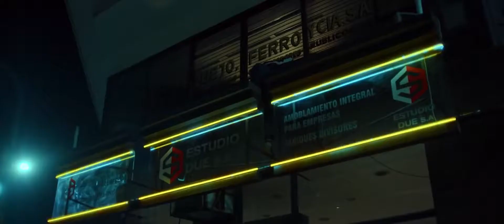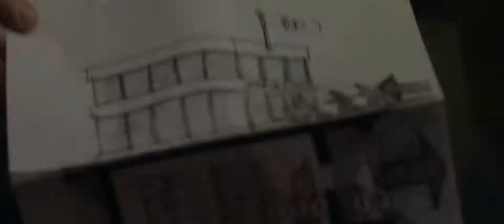Афера века - Трейлер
В самом фешенебельном пригороде Буэнос-Айреса пятеро грабителей ворвались в здание банка Рио де Акассусо. Взяв в заложники всех сотрудников и посетителей банка, они начали переговоры с прибывшей полицией. Пока сотни полицейских окружали здание, благодаря хитроумному плану и тщательной подготовке преступникам удалось вынести из хранилища деньги и ценности на общую сумму в более чем 15 миллионов долларов.

Страна: Аргентина
Жанр: комедия, криминал
Режиссер: Ариэль Виноград
Актеры: Гильермо Франселья, Диего Перетти, Луис Луке, Пабло Раго, Рафаэль Ферро, Мариано Архенто, Хуан Алари, Джоанна Франселла, Марио Аларкон, Почи Дукассе